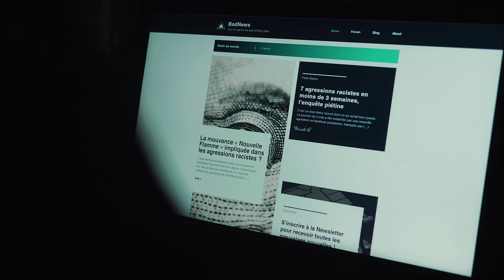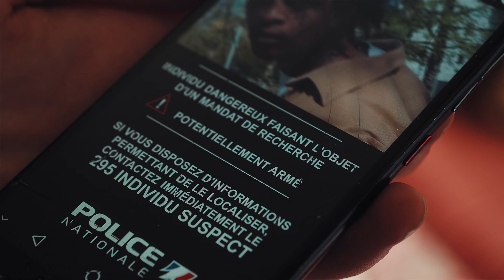JEB dans son monde - Épisode 2 (websérie, court-métrage)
Jeb a une vingtaine d'années, il se sent très concerné par les problèmes du monde, croit avoir pour vocation d'aider son prochain mais ne sait pas trop comment faire. Alors il s'attire des ennuis, et compte sur son grand frère Zac pour le tirer d'affaire. Enfin ça, c'était avant. Car Jeb est bien décidé à passer à l'action.

Découvrez chaque semaine un nouvel épisode de « JEB dans son monde » !

CAST
Jeb : Killian Courtney
Le grand frère : Julien Christophe
Anne : Sébastien Thuillier

CAMÉRAS
Panasonic Lumix GH5
Nikon Z50

OBJECTIFS
Leica DG Vario-Elmarit 12-60mm f2.8/4 ASPH.
Leica DG Summilux 25mm f/1.4
Lumix G 30mm Macro f2.8 ASPH.
Laowa 7.5mm f/2
Sirui 50mm f1.8 Anamorphique 1.33X

STABILISATEUR
DJI Ronin-SC

MICROS
RODELink Filmmaker Kit
RODELink TX-M2
RODE Wireless GO II
Sennheiser MKE600